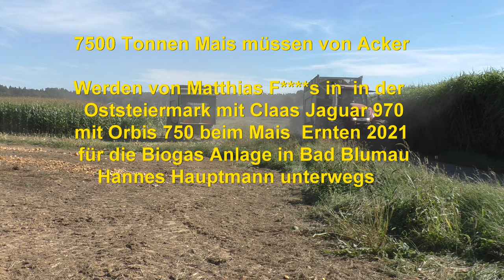7500 Tonnen Mais müssen von Acker Biogas Anlage in Bad Blumau in der Oststeiermark mit Claas Jaguar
7500 Tonnen Mais müssen von Acker
Werden von Matthias F s in in der Oststeiermark mit Claas Jaguar 970 mit Orbis 750 beim Mais Ernten 2021 für die Biogas Anlage in Bad Blumau Hannes Hauptmann unterwegs mit Case IH Puma 230 CVX New Holland T7 mit besonderen Design und Brantner Abschieber